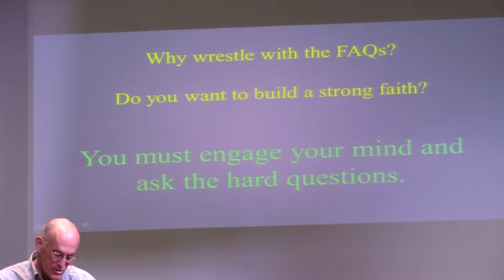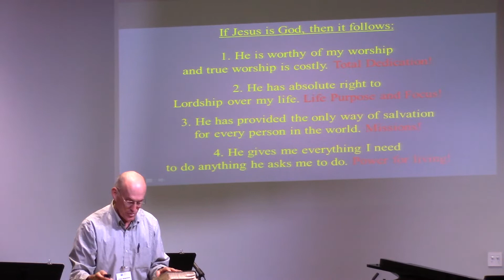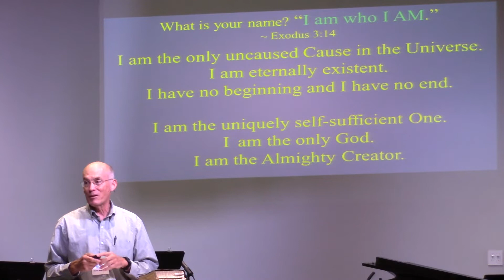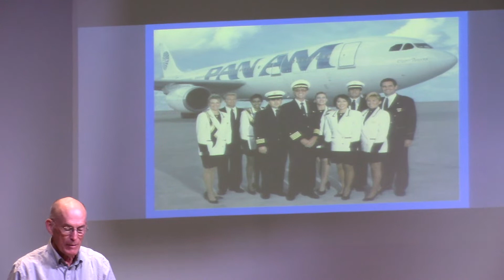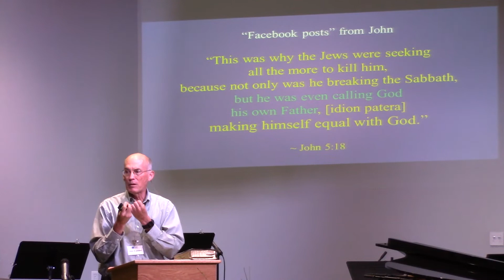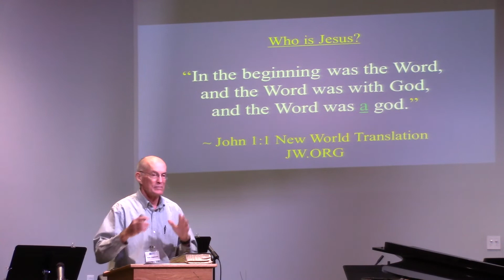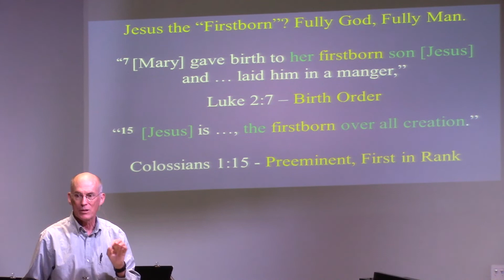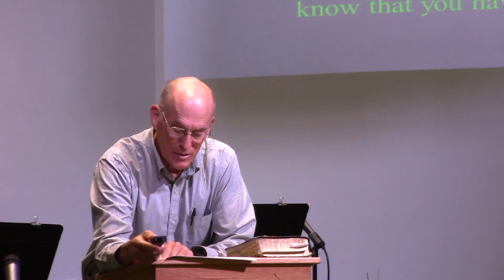Deity of Christ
Peter Magnuson preaches on Who is Jesus? Jesus claimed to be the Son of God. How can we know from the Scriptures that is True? This is the new and improved message over the same topic in Peter's sermon recorded in 2013. We hope that you were encouraged by what you heard!

If you would like to support the ministry of Christ Community Church, helping us to continue to produce these videos, you can make a tax-deductible donation